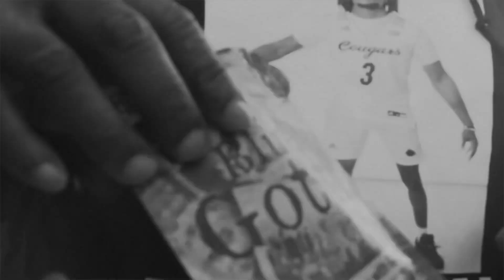Rello & Famous | Back2Back (MarchMadness)